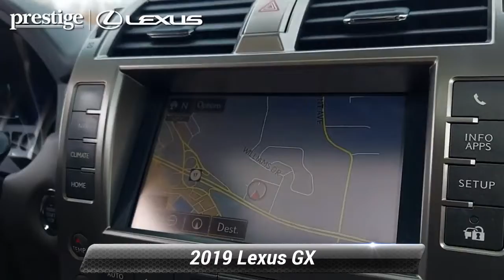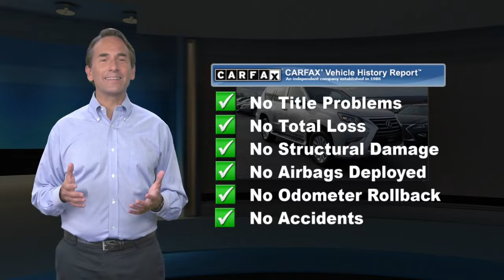Certified 2019 Lexus GX GX 460 Premium, Ramsey, NJ L10014P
CARFAX One-Owner. Certified. Silver 2019 Lexus GX 460 4WD 6-Speed Automatic with Sequential Shift ECT 4.6L V8 DOHC Dual VVT-i 32V Dual Front & Rear Auto Air Conditioner, Front & Rear Heated Seats, Intuitive Parking Assist, Leather Seat Trim, LED Front Fog & Driving Lamp, Lexus Enform Destinations, Navigation Package, Navigation System, Premium Package, Rain Sensing Intermittent Wipers, Ventilated Front Seats, Wheels: 18"x 7.5J Split 6-Spoke Aluminum Alloy, Windshield De-Icer.Awards:* 2019 KBB.com Best Resale Value Awards * 2019 KBB.com Brand Image Awards * 2019 KBB.com 5-Year Cost to Own AwardsThis 2019 Lexus GX 460 will not last to the weekend!!

[RLVID:9345:ec6a1f845400e4d1:a3aa0fbb43b602ba:1]